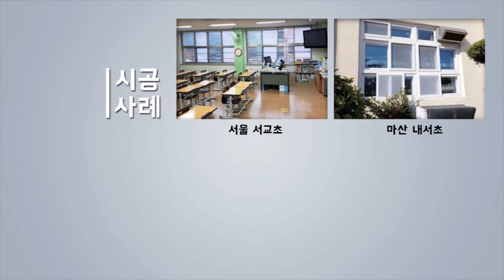벤처나라 아이디어 상품 '창문형 방진필터'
미세먼지 심한 날, 창문으로 환기를?
나노섬유 사이로
미세먼지는 거르고 신선한 공기는 실내로~
자연환기장치 창문형방진필터!